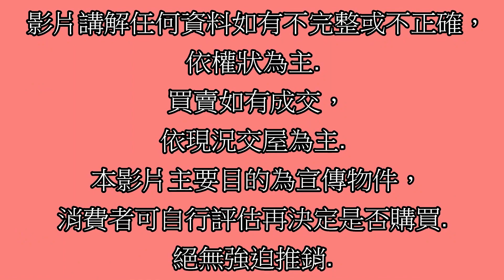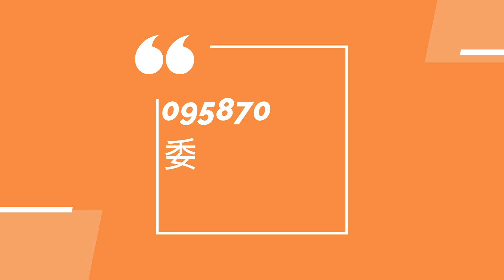Google 土城房屋阿德 趙育德 0958702518(金城舞 世界花園 樂利國小步行約700公尺 海山站步行約650公尺)屋主急售1288萬,土城區莊園街(2房19.59坪) 2房1廳1衛1陽台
Google 土城房屋阿德 趙育德 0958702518(金城舞 世界花園 樂利國小步行約700公尺 海山站步行約650公尺)

屋主急售1288萬,新北市土城區莊園街(2房19.59坪)

2房1廳1衛1陽台

趙育德

我是